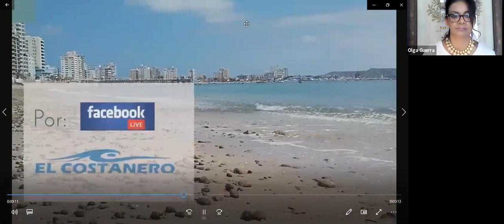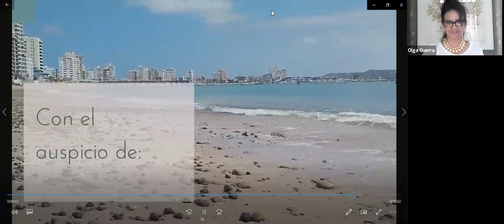CONVERSACIONES FRENTE AL MAR - FÁTIMA CAMPOS CÁRDENAS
🗣PROGRAMA| 📌
CONVERSACIONES FRENTE AL MAR🌊
MARZO
👉🏼martes 23 de Marzo a las 17:00, conversamos con FÁTIMA CAMPOS CÁRDENAS. Abogada en el libre ejercicio, ex Delegada Provincial en la Defensoría del Pueblo en Ecuador. Ex - Intendenta del Guayas.
👉🏼Actualmente se encuentra cursando su DOCTORADO EN DERECHO Y CIENCIAS POLITICAS ©️en laUniversidad Nacional Mayor de San Marcos –LIMA PERU
👉🏼Cuenta con una maestría en Gobernabilidad y Gerencia Política de la Universidad Católica de Guayaquil en convenio con The George Washington University
👉🏼Tiene un Diplomado en Reingeniería de Procesos de la Escuela Superior Politécnica del Litoral, y en Gobernabilidad de Gobiernos Autónomos, O.E.A. Además en Educación y Nuevas Tecnología, en FLACSO de Argentina.
👉🏼Se ha desempeñado como presidenta de la Fundación de Defensa de Derechos de la Mujer, presidenta del Frente de Mujeres Manuela Sáenz, presidenta del Frente de Mujeres Bolivarianas Alfaristas. Participación activa en las diferentes reformas Legales a favor de las Mujeres. Participación activa y de asesoramiento a varias organizaciones de mujeres barriales, gremiales y de profesionales. Defensoras de los Derechos Comunales, defensora y activista de los Derechos Humanos y laborales en diferentes organizaciones sociales.
👉🏼 Con ella conversamos sobre, AGENDA 2030, Los ODS: Como transformar las promesas en acción en favor de la equidad de género. ¡No te lo pierdas! 🤩